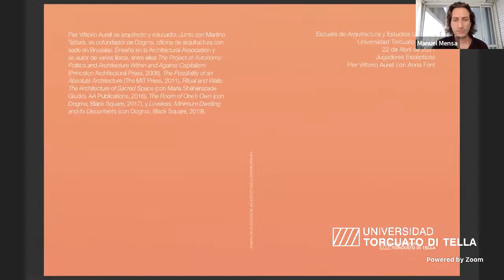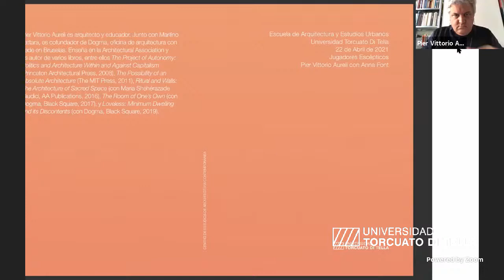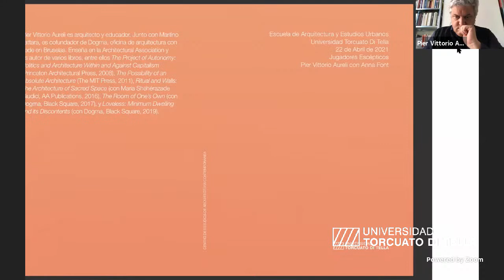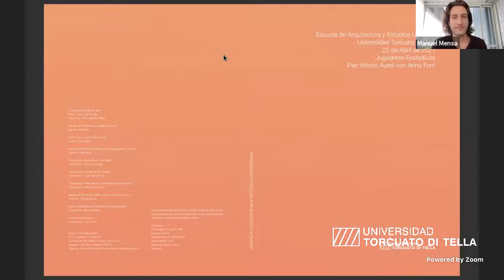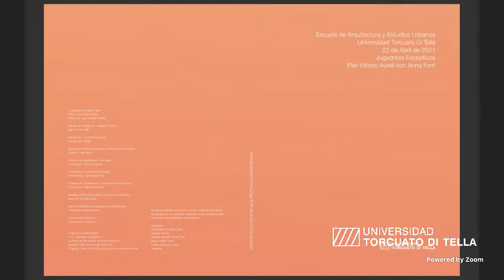Conversaciones. Pier Vittorio Aureli con Anna Font